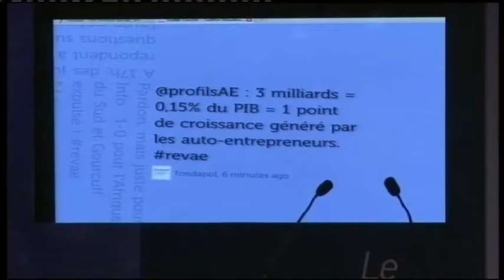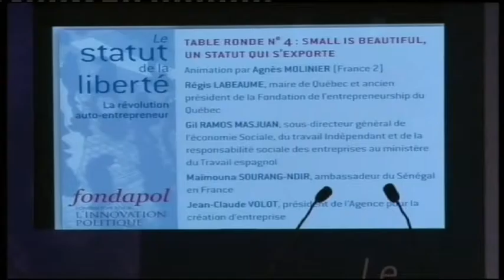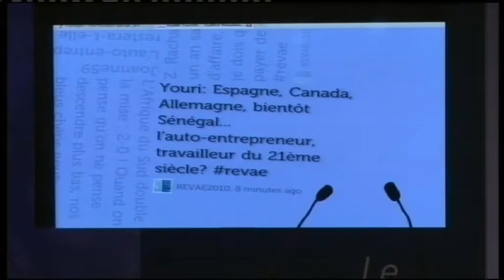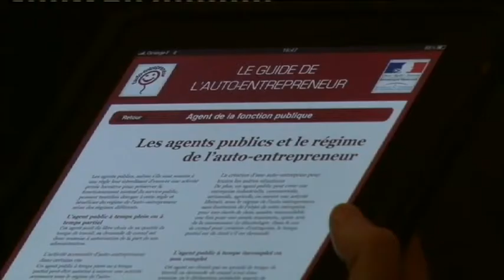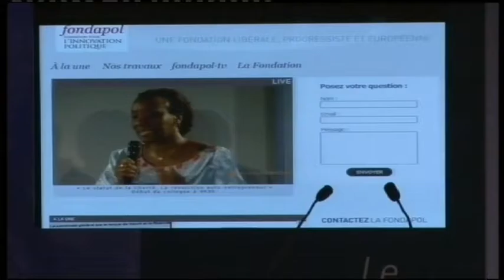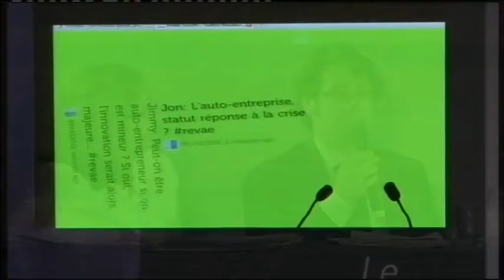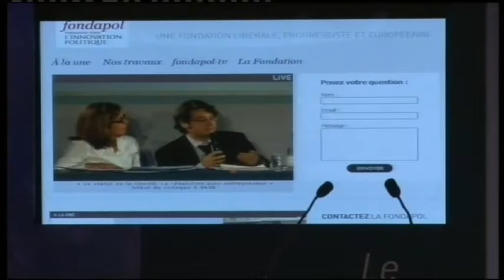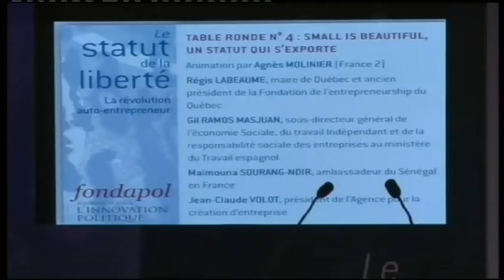TR 4 : Colloque Le statut de la liberté. La révolution auto-entrepreneur - Small is beautiful